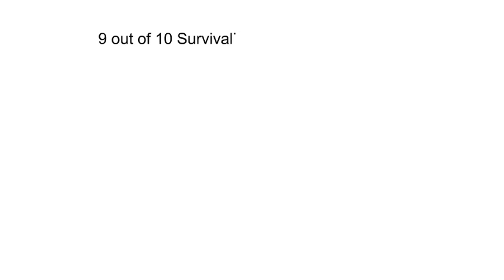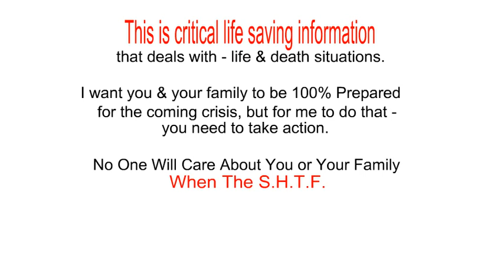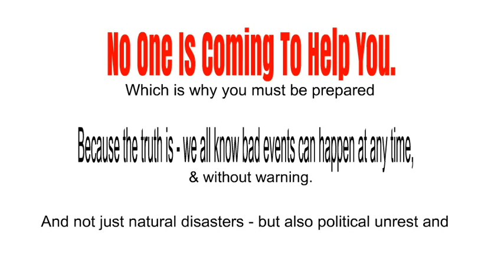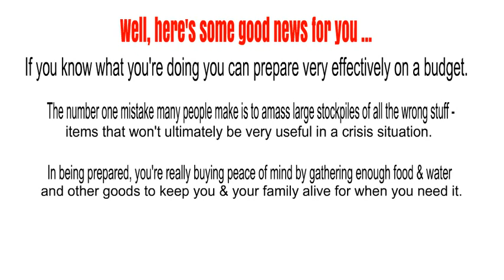SKIP TANNER - EXPERT PREPPER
SKIP TANNER: Start Prepping For Chaos!

- (Prepping) How To Keep Your Family Safe, Secure & Well-Fed In Times Of Chaos, Natural Disaster & Even Total Collapse...

9 out of 10 Survivalists Are Under Prepared for the Coming Chaos...

Start Preparing 'RIGHT NOW' For A Crisis Situation!

This is critical life saving information that deals with - life & death situations. I want you & your family to be 100% Prepared for the coming crisis, but for me to do that - you need to take action.

No One Will Care About You or Your Family When The S.H.T.F. When it finally happens, people will only care about themselves.

BE PREPARED: Having No Options - makes you vulnerable to predators, danger & lawlessness. And because being prepared doesn't have to be expensive - it can be done for as little as pennies, you owe it to yourself & your family to take action, now.

And here's another 'Scary Truth' You will never survive if you're not 100% prepared - emotionally, physically & mentally. In times of chaos, natural disaster, even total collapse. It will be totally up to you, to keep your family safe, secure, and well fed while everybody else is scrambling, confused and frankly - desperate.

No One Is Coming To Help You. Which is why you must be prepared, because the truth is - we all know bad events can happen at any time, & without warning. And not just natural disasters - but also political unrest and economic calamity are always just an unexpected moment away.

Well, here's some good news for you ...

If you know what you're doing you can prepare very effectively on a budget. The number one mistake many people make is to amass large stockpiles of all the wrong stuff - items that won't ultimately be very useful in a crisis situation. In being prepared, you're really buying peace of mind by gathering enough food and water and other goods to keep you and your family alive for when you need it.

But knowing precisely what to buy - even when your on a budget, and knowing how to store it - is priceless.

The Expert Prepper's Ultimate Survival Guides - A total of 10 Survival Guide Books (Plus added Bonuses) that show you how to start preparing - RIGHT NOW & ON A BUDGET for a crisis situation ...

Besides The Expert Prepper's Ultimate Survival Guide Books, I'm Throwing In (Two) Indispensable Bonuses - PLUS, I'll even throw in (3) unadvertised survival PDF's worth an additional $59.85, absolutely free ...

Thanks for checking out this video, to find out more about the product, click on the link below (now).

BOOK TITLES:

1) Disaster Scenario Playbook
2) Clean Water
3) Food Power
4) Off Grid Living
5) Escape!
6) Field Medic's First Aid
7) Bush Craft Survival
8) Fire Starters Guide
9) Bullet Proof
10) Weapons Bible

PLUS THE BONUSES:

BONUS #1: "Expert Prepper's All-In-One Ultimate Survival Library"
BONUS #2: How To Survive in the Wild - 10 Modules on Mastering Your Outdoor Survival Skills.

RELATED VIDEO'S